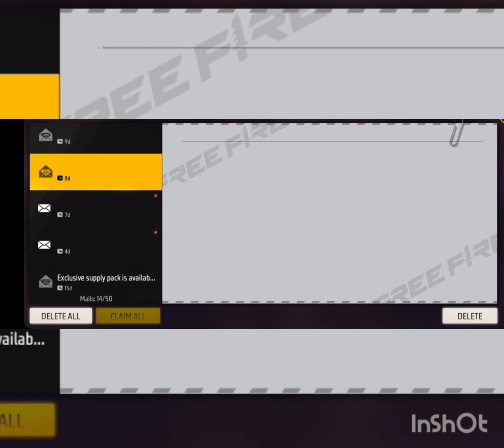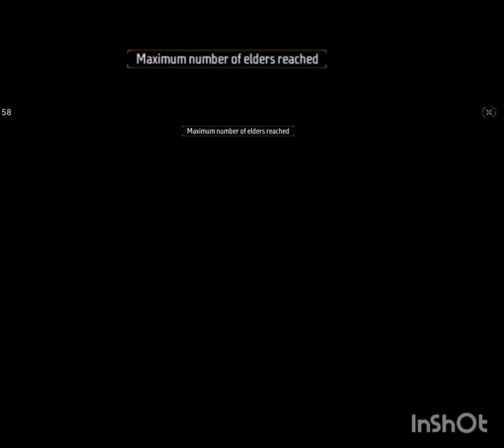Free fire gameplay full movie#MaazAzam.Official|freefire Headshot challenge